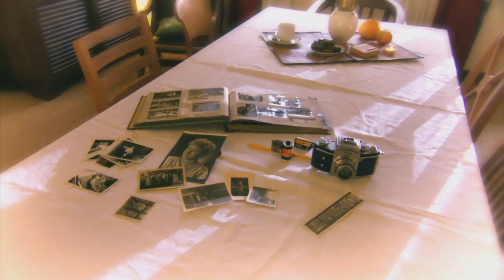Dresden - Stadt der Erfindungen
Jeder kennt das berühmte Meißner Porzellan oder die legendären Dominosteine. Jeder kennt die heute alltäglichen Dinge wie Zahnpasta aus der Tube, den BH, den Teebeutel, die Filterzigarette oder die Filtertüte. Doch nur wenige wissen, dass dies nur ein kleiner Bruchteil von zahlreichen bahnbrechenden Erfindungen ist, die allein in Sachsens Hauptstadt entstanden. Dresden besticht somit nicht nur durch seine Kunst und Kultur sondern auch mit seiner legendären Wissenschaft.
Dieser Spot wurde von der Dresdner Firma adhoc Film im Auftrag der Dresden Marketing GmbH produziert.